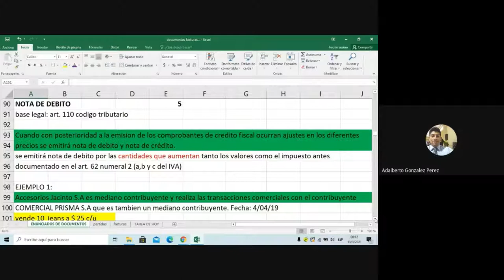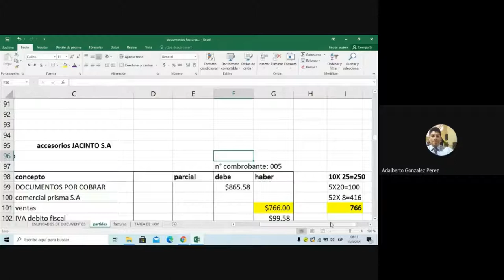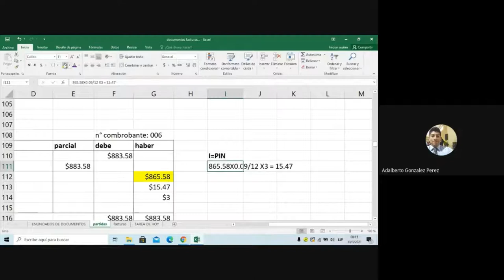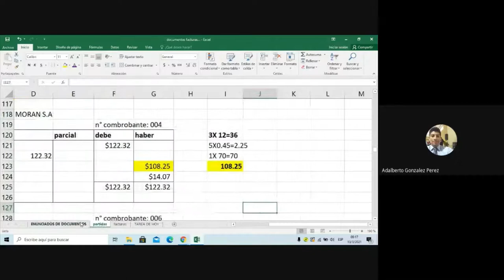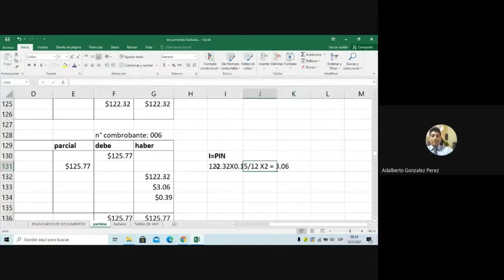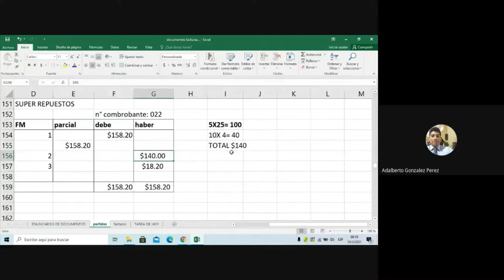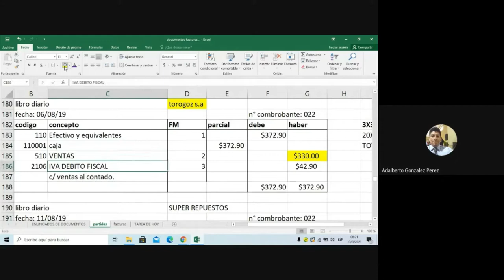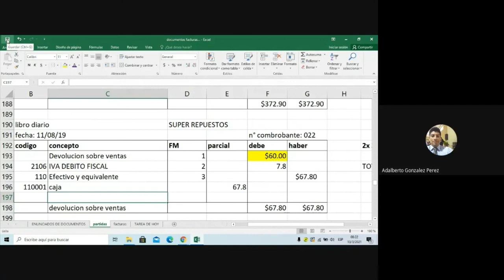tutorial notas debito 2021. como registrar notas de credito.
te presento como registrar una nota de debito y credito
registro contable
tutorial notas de debito 2021

hola amig@ pura vida!!
recuerda escuchar música!!